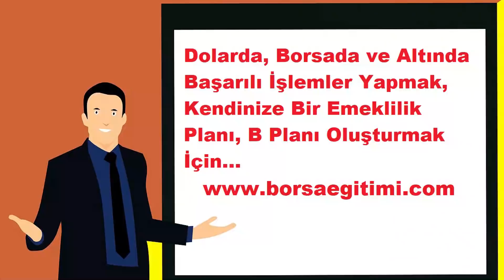Bu Kavga Doları Konutu Vurur!!!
Ekonominin ana motoru olan o sektörde kavga başladı! Kavga; doları, faizi ve konut fiyatlarını nasıl etkileyecek? Konut fiyatları ne zaman düşecek?